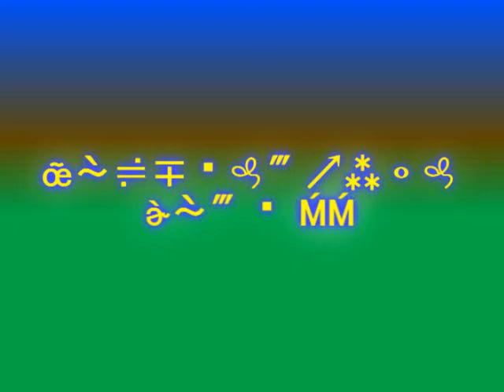Pokemon Mystery dungeon red resucue team walkthrough part 11 - Great Canyon & The nine tailed legend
Part 11 of pokemon red resucue team
Doing: Great Canyon & The nine tailed legend